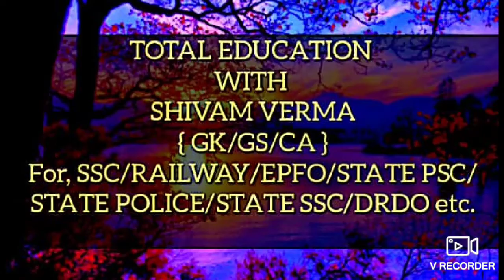(Topic no-12- List of Lakes) STUDY WITH SHIVAM VERMA